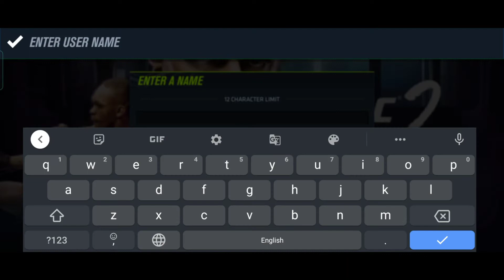EA Sports UFC 2 Mobile (2022) Android/IOS Gameplay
▬▬▬ Description ▬▬▬

UFC Mobile 2 brings you authentic Mixed Martial Arts like never before. Knockout the competition with new fighters, advanced capabilities, and updated weight classes — all tied to UFC.

Combat sports, revamped. Experience authentic UFC action as you collect and compete against real, world-class athletes. Fight in intense matchups and engage with live content in-between actual UFC events, something no other fighting game can offer. The real world of UFC has never been more accessible.

Unlock your favorite fighters and level them up to increase their strength. Each fighter has an MMA deck of unique abilities that unlock and increase in power as you rank up your fighter. Fight in Campaigns, Raids, and participate in Live and Special Events to earn in-game rewards. Sports glory is attainable for both the novice player and veteran fight fan alike — all you need is the will to knockout the competition.

Put your fighting abilities to the test and engage in the most intense MMA fighting experience mobile has to offer. RPG capabilities, unique decks, and real-time action await you in the Octagon. Punch your way up to the top of the leaderboards, today.

The Octagon is calling — do you have what it takes to compete against the best?

UFC MOBILE 2 FEATURES:

AUTHENTIC UFC ACTION
- Fighters you know and love from every weight class, available for you to choose from.
- Live, immersive content that aligns with what you see on-screen, in the real world.
- Signature fight moves your favorite athletes use to finish fights — now at your disposal.
- Build your dream team of fighters and knockout events!
- Up-to-date fighting action with new UFC icons, updated capabilities, and the latest events.

REAL MMA FIGHTING
- Level up MMA Fighters, each with unique abilities, to increase their strength over time.
- Fight in Campaigns and Special Events for exclusive rewards. The more you play, the more you earn!

EXCLUSIVE SPORTS ACTION
- RPG gameplay continuously evolves and progresses as you play.
- Compete in Guilds that match your play style and connect with like-minded players.
- Battle with teams! Collect, compete, and advance your fighters over time.